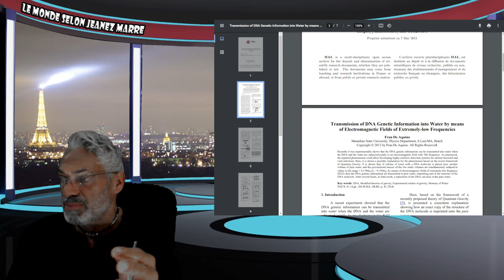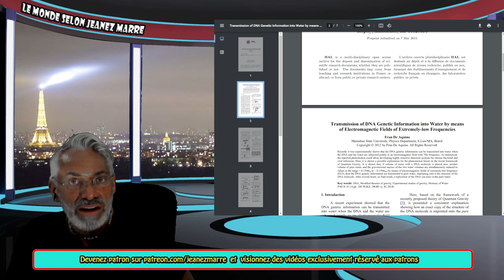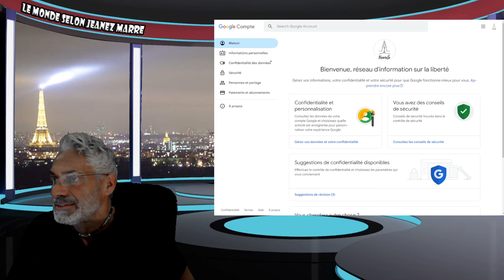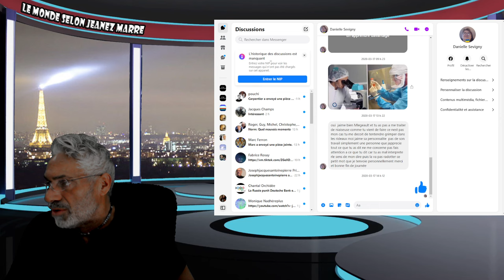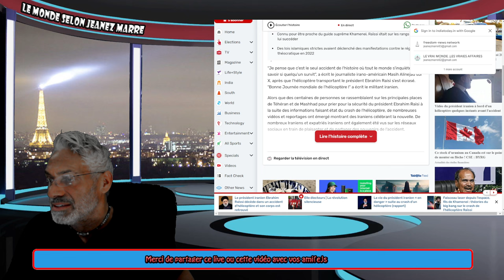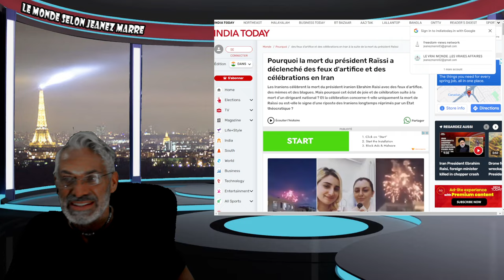OH MON DIEU ÇA Y EST ILS L'ONT FAIT ILS ONT OSÉS; CA SENT TRÈS MAUVAIS;AU BORD DE LA 3É..G..MON.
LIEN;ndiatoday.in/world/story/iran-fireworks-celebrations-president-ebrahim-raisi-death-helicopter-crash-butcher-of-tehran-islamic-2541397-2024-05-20